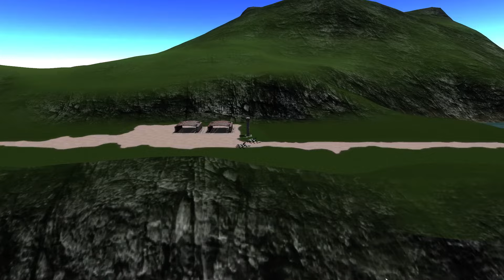KSP: ASC King of the Hill - gag09 vs drtricky (Full Match) BDArmory AI Dogfight Battle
Not just one but two mounted Goalkeepers on a plane? Plus a laser missile defense? Now THIS I gotta see...